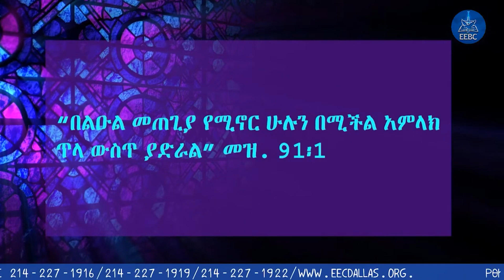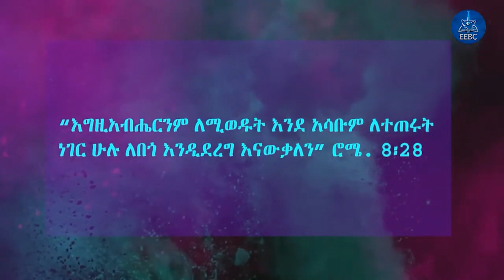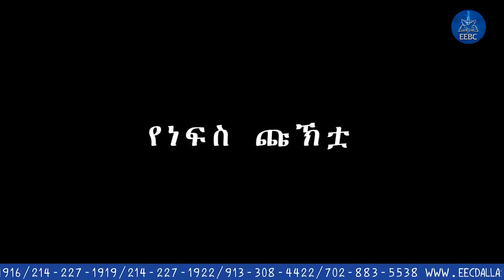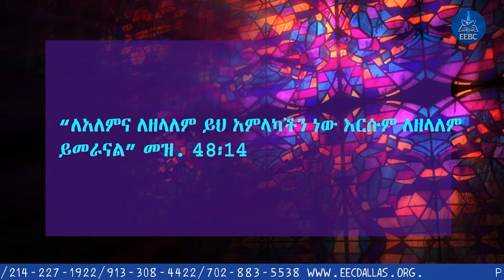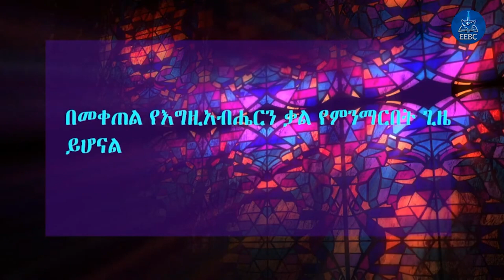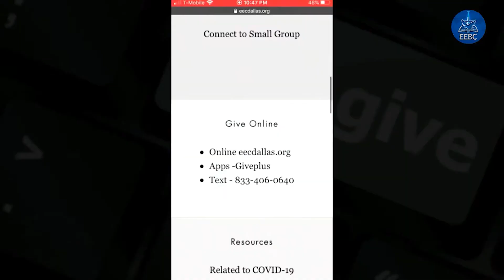የቀጥታ ስርጭት እሁድ July 12/2020 ስለ ወንጌል (3ኛ ቀን)